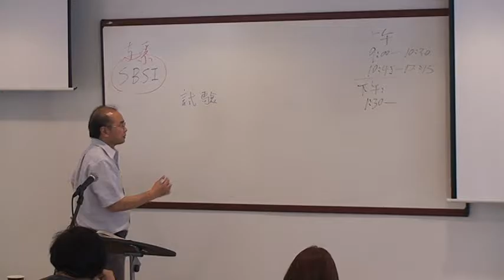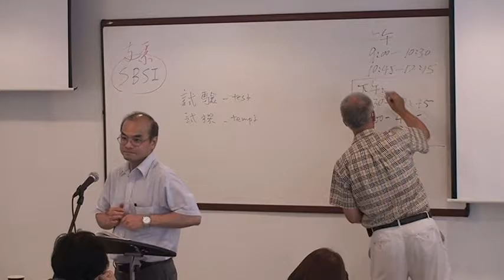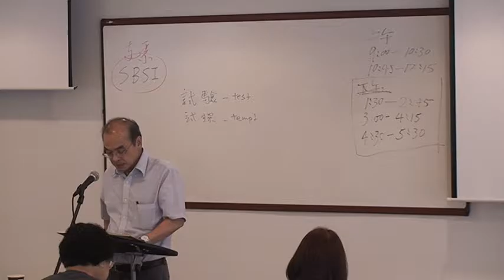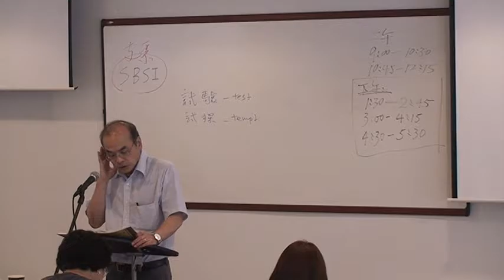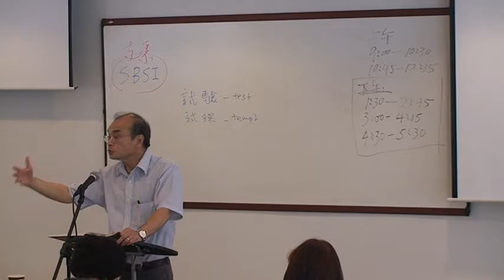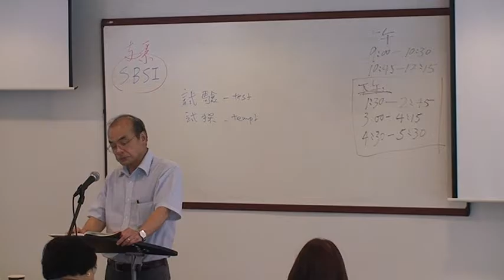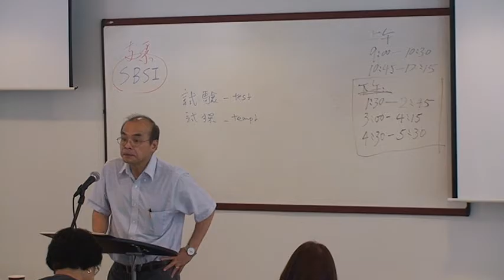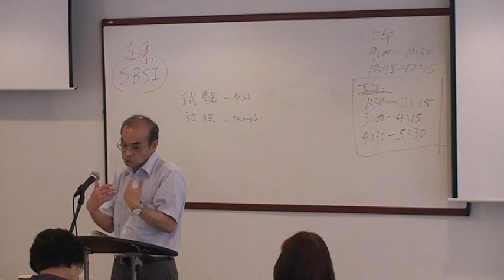約伯記07 劉少平牧師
ACCC 亞特蘭大華人基督教會母堂
主講：劉少平牧師
2016年8月20日～21日